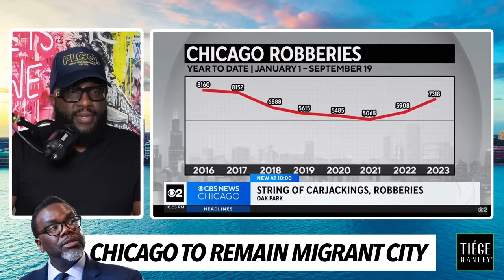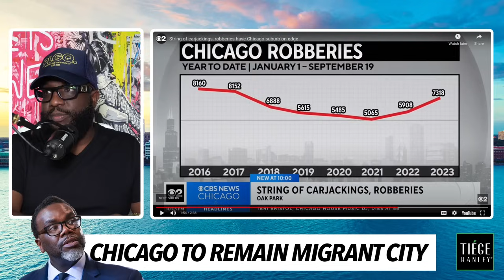Chicago Mayor Brandon Johnson Doubles Down On Migrant Crisis, Remaining a Sanctuary City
Mail:
Anton Daniels